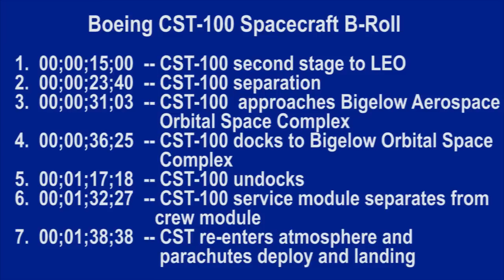Boeing/Bigelow Crew Space Transport Vehicle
Boeing video animation of the CST-100 crew transportation vehicle being designed with Bigelow Aerospace under NASA's Commercial Crew Development (CCDev) program. The seven-crew CST-100 is bigger than the Apollo capsule, but smaller than NASA's Orion, and is designed to be launched by a range of rockets incoluding Atlas IV, Delta V and Falcon 9.Video shows the capsule operating with Bigelow's planned inflatable-module Orbital Space Complex.